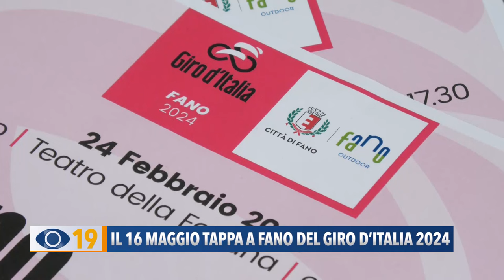Il 16 maggio tappa a Fano del Giro d’Italia 2024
La dodicesima tappa del Giro d’Italia si concluderà nella città di Fano. Per l’occasione, questo sabato è stato organizzato a Teatro un appuntamento per elencare tutte le iniziative e parlare con alcuni protagonisti di questo importante momento sportivo.